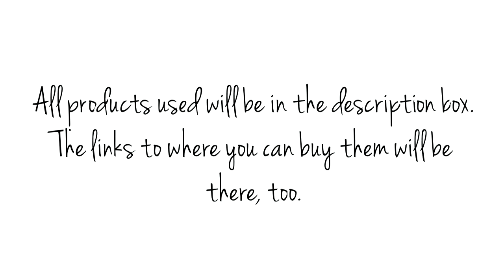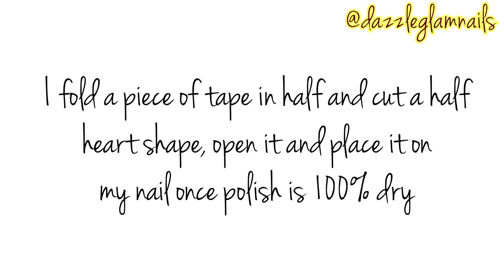Neon Leopard Print Nail Art Tutorial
Click the links below to buy the items I used in this video:

OPI - Don't Pretzel My Buttons

China Glaze - Yellow Polka Dot Bikini

XL Squishy Stamper

Bundle Monster BM 221 Image Plate

IBD Nail Glue

Any nail glue works

3mm Silver Spikes

Small Leopard Head Charm

★★★My Links★★★